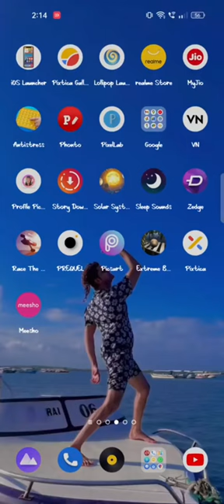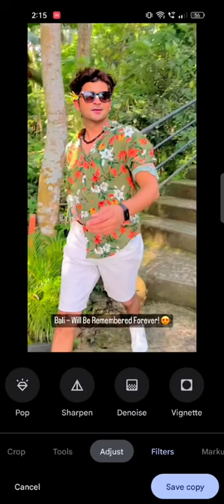iphone like photo editing on android 📱/ hare Krishna